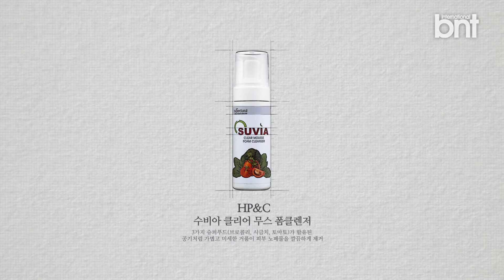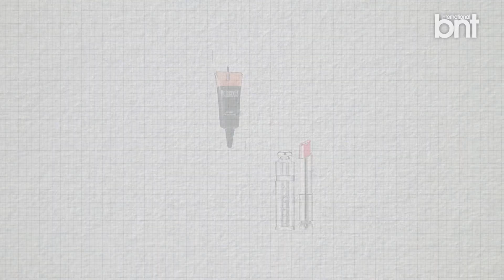[bnt영상] 새해맞이 스킨 메이크업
1. 스킨케어[맑고 청아한 순수 피부]
-HP&C 수비아 클리어 무스 폼클렌저
-Wellage 비타 블루 인젝션 마스크팩
-Royal 골드 SS크림

2. 메이크업[곱고 화사한 얼굴 빛]
-CLINIQUE 더마 화아트 플루이드크림 메이크업
-BOBBI BROWN 롱웨어 아이라이너
-NATURE REPUBLIC 올인원 듀얼 스트레치 마스카라
-DELACROIX 고실키크림블러셔
-DIOR 어딕트 립스틱